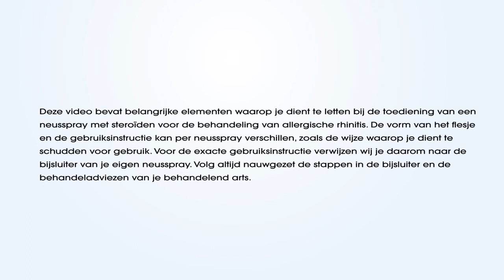Hoe gebruik ik mijn neusspray?